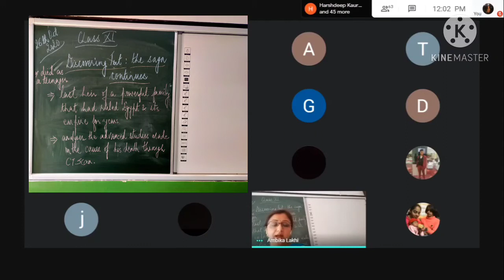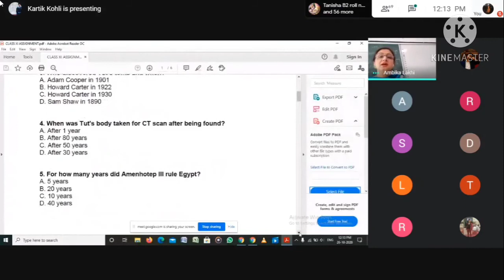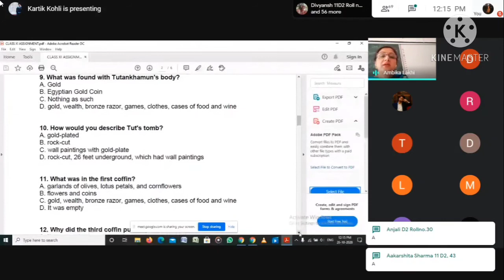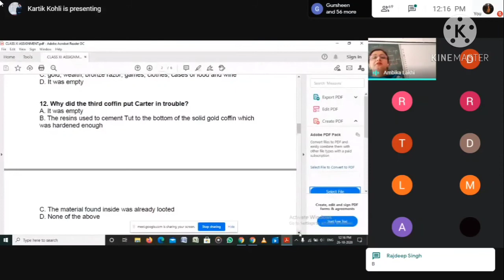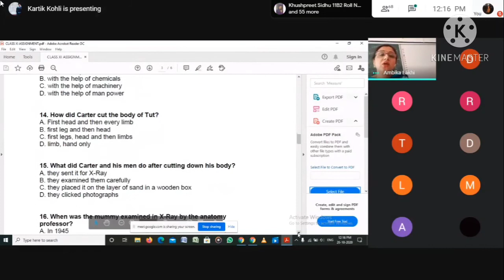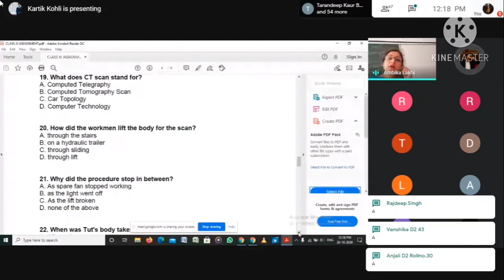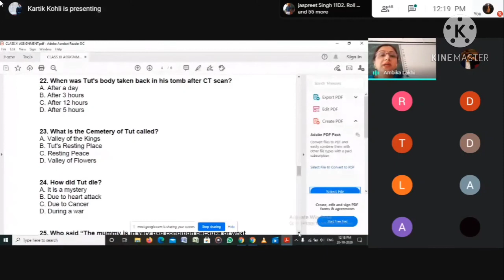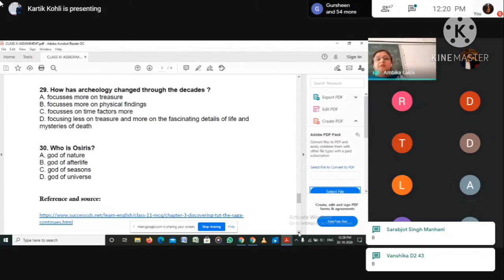Discovering Tut: the saga continues/ line by line explanation/Part 2/26.10.2020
Virtual classroom/Class XI